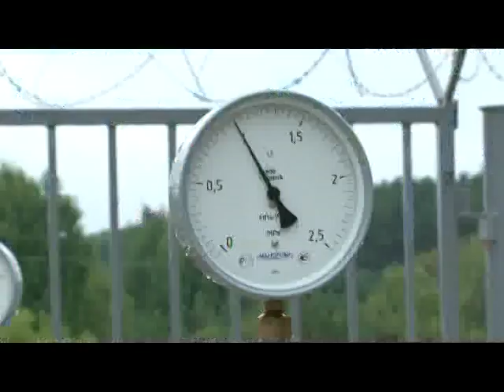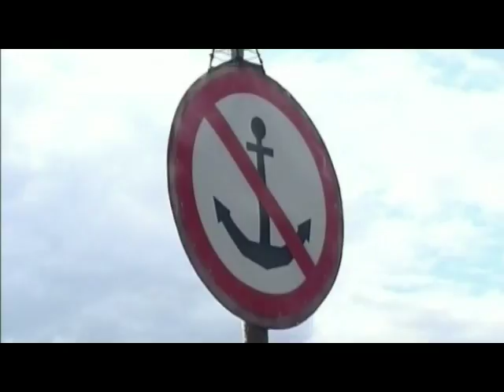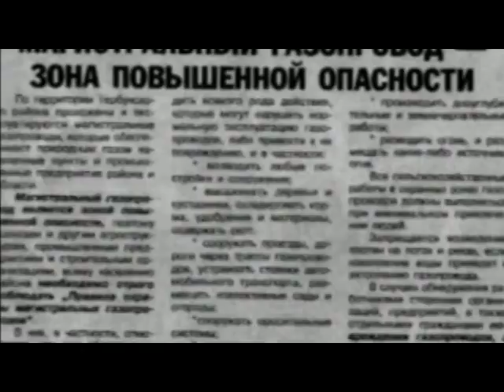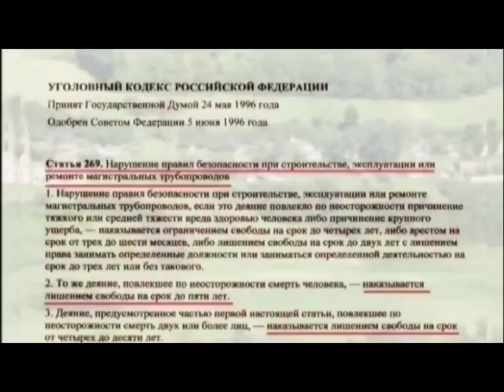Газовый вектор 18 07 17